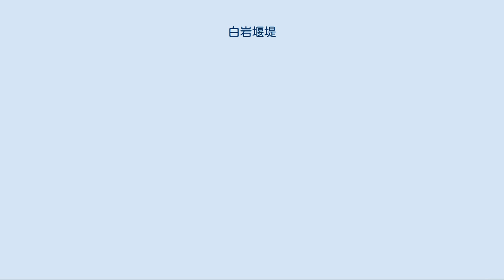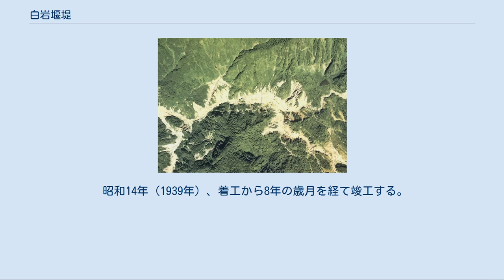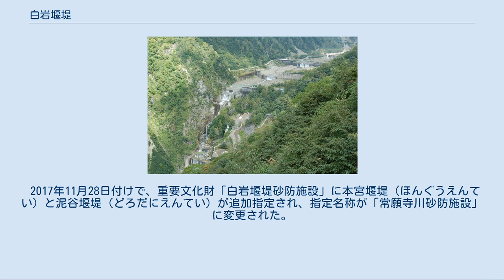白岩堰堤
白岩堰堤付近の空中写真。
画像中央付近、連続した砂防堰堤が見える。
1977年撮影。
 白岩堰堤（しらいわえんてい）は富山県富山市、中新川郡立山町にある砂防ダム。
立山カルデラからの土砂流出を防ぐために造られた。
 1858年（安政5年）に発生した飛越地震の際に立山カルデラで発生した河道閉塞（天然ダム）が決壊し、大規模な土石流が発生した。
死者・行方不明者は200～300名に及んだという。
その後、立山カルデラから供給され続ける土砂のため、富山平野は度重なる水害に悩まされることとなる。
 1906年（明治38年）に、常願寺川本川が湯川等砂防指定地に編入され、翌1907年（明治39年）に富山県営による砂防工事が展開される。
当初は湯川上流の多枝原谷で工事が行われていたが、1913年（大正2年）に現在の白岩堰堤付近で湯川第1号砂防堰堤が着工される。
 6年の歳月を経て、1919年（大正8年）に湯川第1号砂防堰堤が竣工した。
しかし、その年の出水により発生した土石流により被災する。
1922年（大正11年）には復旧工事の結果、再び湯川第1号砂防堰堤は復旧を果たすが、同年の集中豪雨災害で再び被災した。
これを契機に県は内務省に工事が困難である事を陳情した。
 時を同じくして関東大震災により土砂災害が多発した神奈川県における砂防事業展開のため、1924年（大正13年）に従来複数の県を流れる河川を対象に砂防事業が行われていた砂防法を改正し、単独の県を流れる河川に対しても砂防事業が展開可能となる。
1926年（大正15年）には県営工事から、直轄砂防に移管することとなる。
 昭和14年（1939年）、着工から8年の歳月を経て竣工する。
竣工当時は本堰堤と2基の副堰堤（当時の位置づけは床固）のみであったが、度重なる出水による河床低下により、洗掘対策のために新たに副堰堤が増工され、現在は本堰堤に7基の副堰堤を有する構成となっている。
 白岩堰堤の第一副堰堤は県が施工した湯川第1号砂防堰堤の堤体の一部を利用している。
 2009年6月30日に、本堰堤、副堰堤、床固（第二副堰堤）および方格枠が「白岩堰堤砂防施設」として、国の重要文化財に指定された。
砂防施設では初の重文指定となる。
 2017年11月28日付けで、重要文化財「白岩堰堤砂防施設」に本宮堰堤（ほんぐうえんてい）と泥谷堰堤（どろだにえんてい）が追加指定され、指定名称が「常願寺川砂防施設」に変更された。